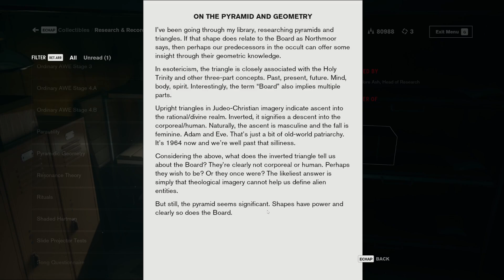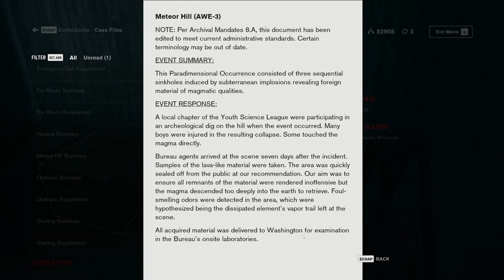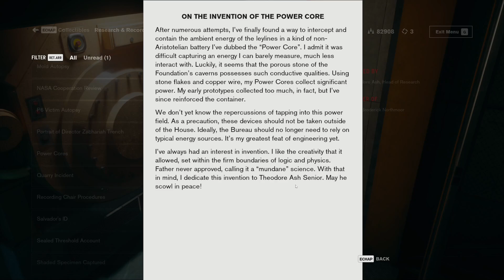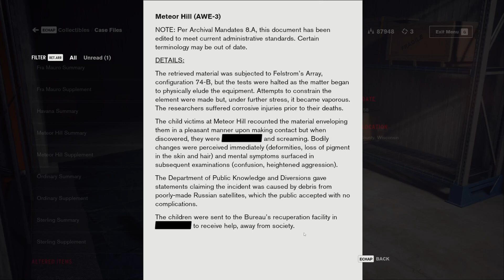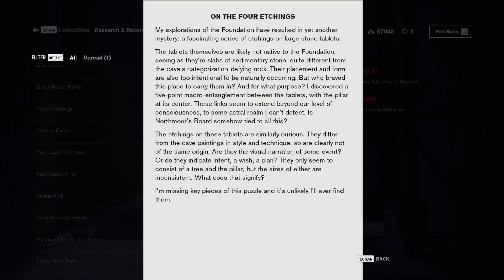Control Part 36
Today we sing, we cry and we send people into the light.